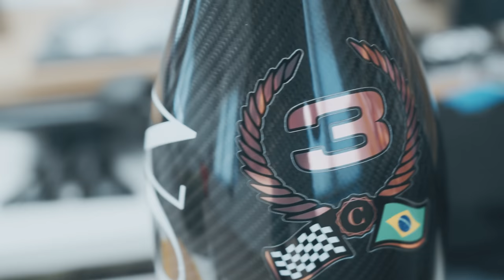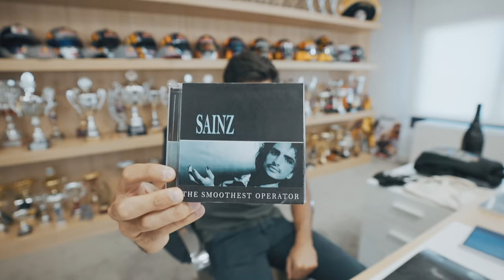A day "OFF” in Madrid with Carlos Sainz | DONTBLINK | EP2 SEASON TWO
Después de una semana intensa en Italia tras volver de una carrera, aprovecho para hacer una visita rápida a Madrid. En un par de días intento hacer todo tipo de cosas como visitar a mis amigos, ver a mi familia y por supuesto hacer algo de deporte y meter algún entrenamiento. Espero que os guste este día completo y algo distinto que pudimos grabar hace poco.// After an intense week in Italy returning from a race, I took the opportunity to make a quick visit to Madrid. In a couple of days I tried to do all sorts of things like visit my friends, see my family and of course do some sport and get some training in. I hope you like this entire day of footage of something different that we were able to record a little while ago.

ℹ️ Todo los asistentes a esta producción dieron negativo en los tests realizados previos a la grabación y se han tomado todas las medidas necesarias y recomendaciones sanitarias frente al Covid-19. // All attendees to this production tested negative for Covid-19 in the tests performed prior to filming and all necessary measures and health recommendations have been taken.